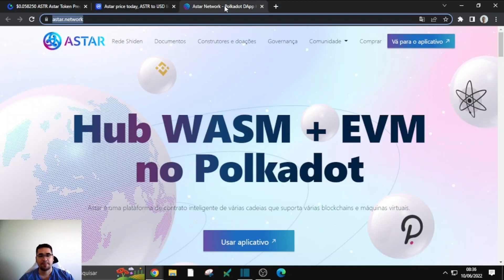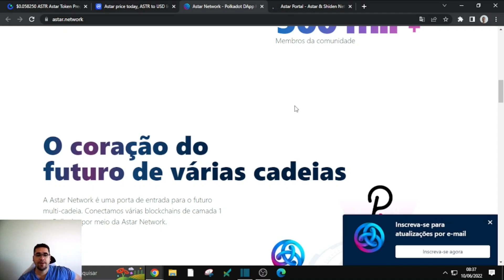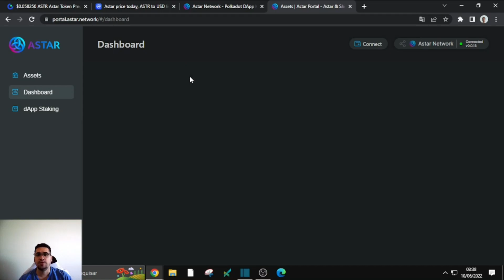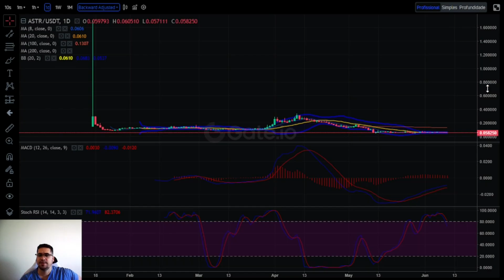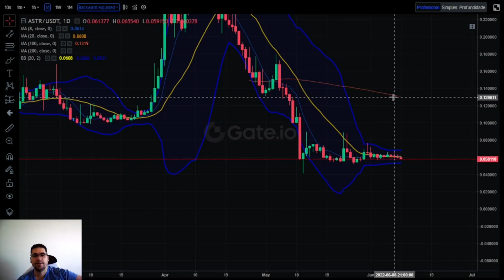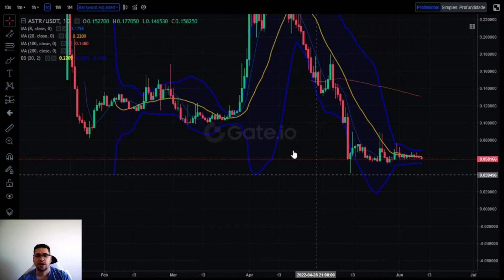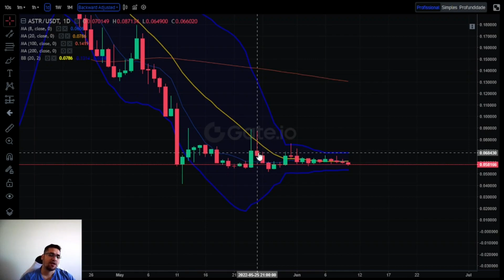Astar o futuro dos contratos inteligentes e tráfego de dados, vai ser uma das maiores criptos...